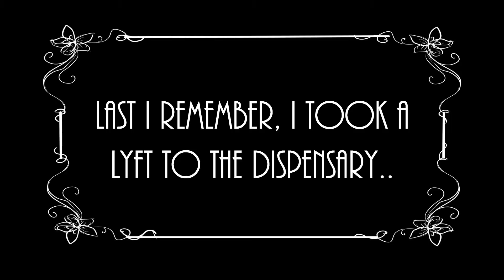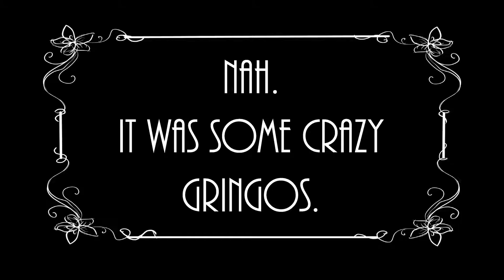Nacho and the Fly - Episode 4 - Finding the Fly!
Part of our ongoing series featuring the misadventures of Nacho and the Fly!
And Beast too!